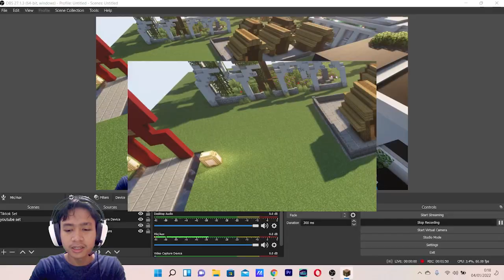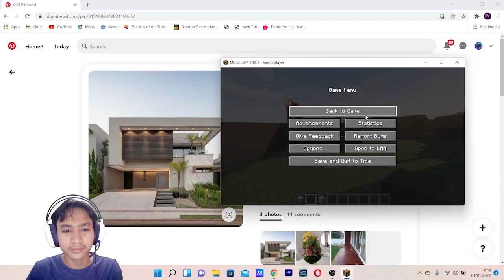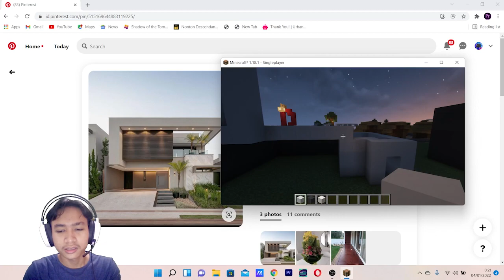How to Make Modern House with Big Garage in Minecraft | Easy Build Tutorial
Haii thankyou for watching!
makasih semuanya yang udah support gua terus, doain gua yang terbaik ya! :D.
Mod :World Edit
Shaders : Complementary Shaders RTX Setting
MC Version : 1.17
Laptop : Asus TUF A-15 RTX 3050 Ryzen 5